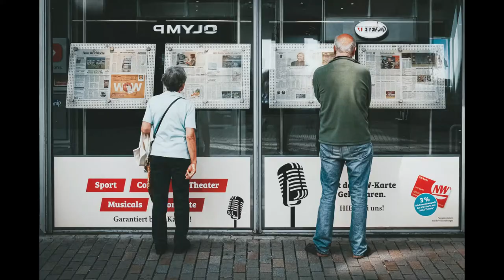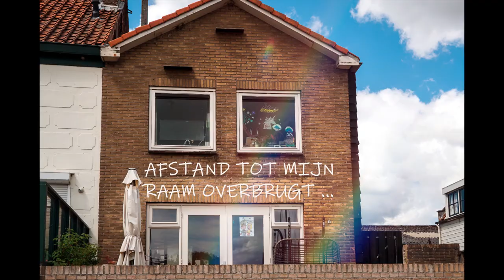Kleurrijke Troost (met veren) - Visual Poem 2020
KLEURRIJKE TROOST (MET VEREN)

Al dagdromend waan ik me terug in Afrika
Ik ren door onze wijk, de straten zijn opvallend leeg
De stilte is oorverdovend, de pandemie brengt angst teweeg
Gaat Afrika qua cijfers, Europa achterna

De felle zon en hitte lijken een gedeeltelijke remedie
De besmettingen lopen harder op per dag, per gebied
Ik staar naar mijn lege koffer, symbool voor ver verdriet
Economisch voltrekt zich een stille tragedie

's Nachts lig ik te woelen: Hoe doorstaan onze vrienden deze agonie?
Collega's reiken onvermoeibaar uit naar kwetsbare groepen
En krijgen standaard als welkom: jullie komen als geroepen!
De crisis brengt op vele plekken harmonie

Schel gefluit brengt me in een flits terug naar de realiteit
Een kleurrijke papegaai strijkt neer uit de wolkenlucht
Het is alsof God zelf de afstand tot mijn raam overbrugt
Troostend: ook voor hen strijd ik met vasthoudendheid!

Bidt voor Afrika, juist nu in deze 'unieke stilte' (April 2020)

Beelden: Ewien van Bergeijk - Kwant en Unsplash.com (community)
Narration: Annemarie Biljard
Muziek: Carry on